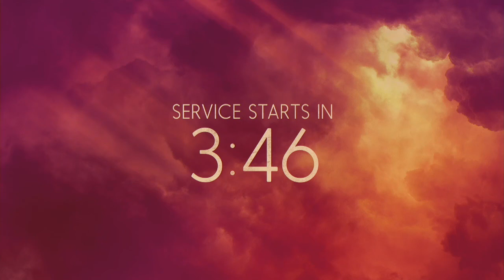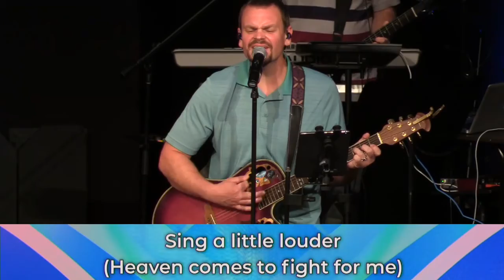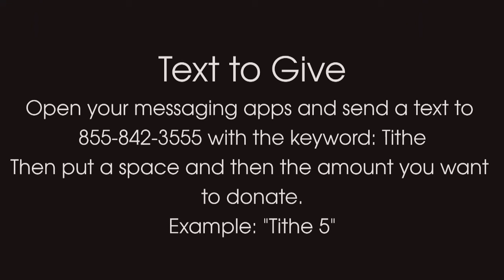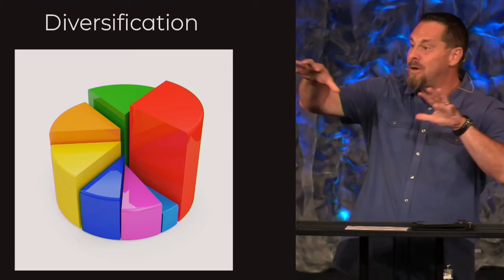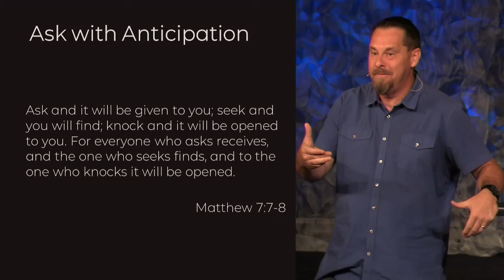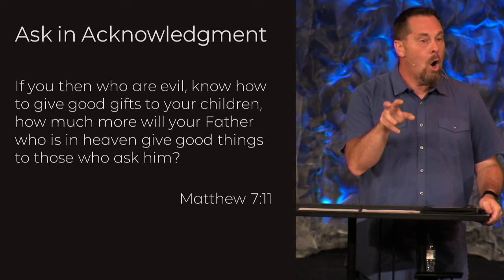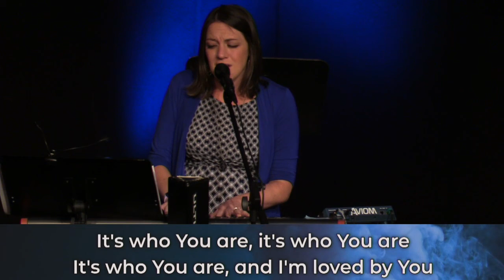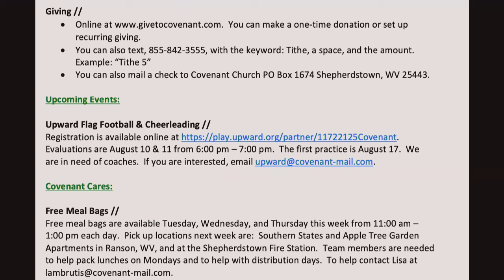Whom Do You Trust? Praying for God to Provide